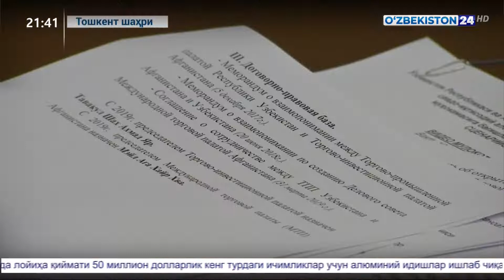Савдо-саноат палатасида Ўзбекистон-Афғонистон онлайн мулоқоти